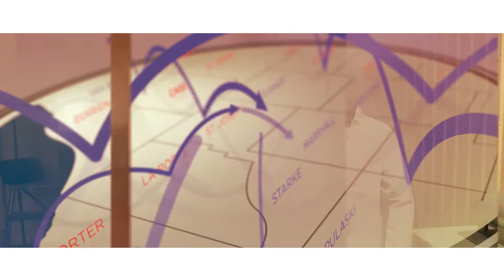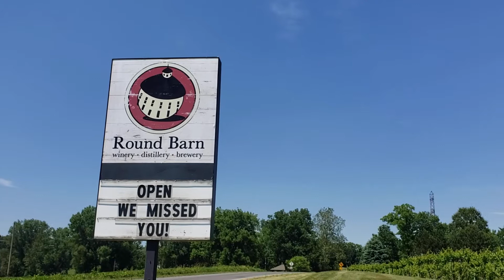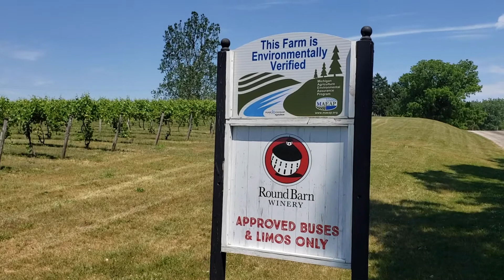Experience Michiana: Round Barn Winery, Hello Gorgeous and Elkhart Civic, Heal and Seal from Mix 106